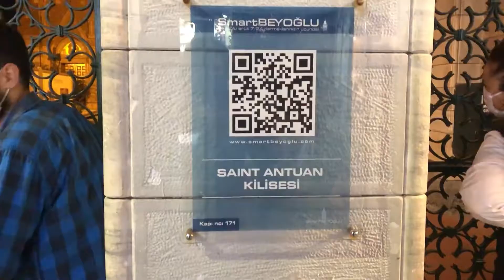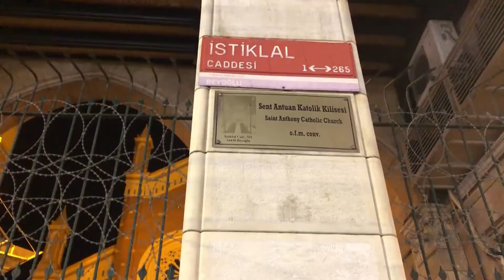Taksim Square and Istiklal Avenue Istanbul. Turkey Vlog series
Hello everyone. Since it is the holiday season right now so I decided to upload a video of Istanbul's Taksim Sqaure and Istiklal street. Taksim square is the most famous square in Istanbul. Right in the middle of the square there is Republic monument and the other side of the square Turkey's most famous Istiklal avenue is located. So guys enjoy this video and Happy holidays everone.